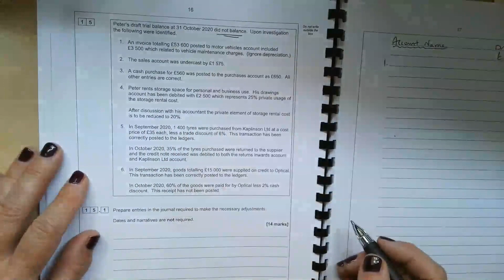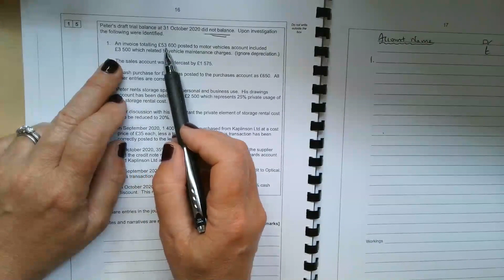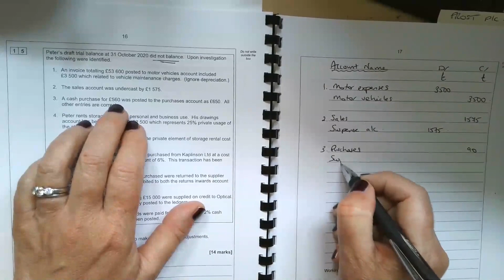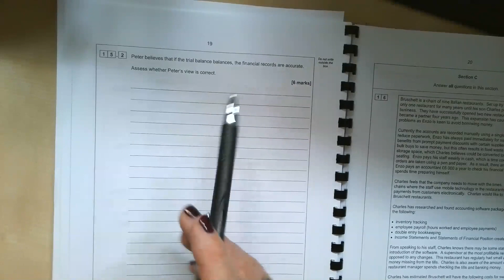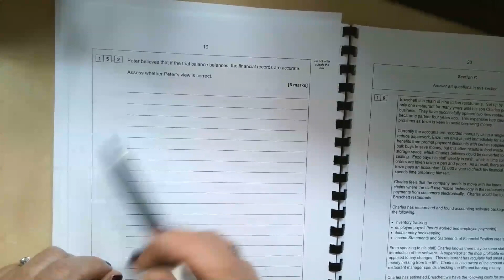Q15 7127-1 2021 "Peter" Correction of Errors, Suspense Account and General Journal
Past exam question on correction of COPROC / ROO errors, some involving the use of a suspense account. Written part of the question asking you to assess how good the trial balance is at ensuring the accuracy of the financial statements.